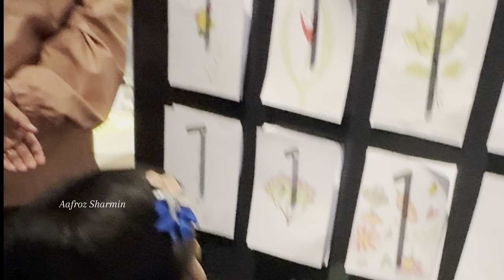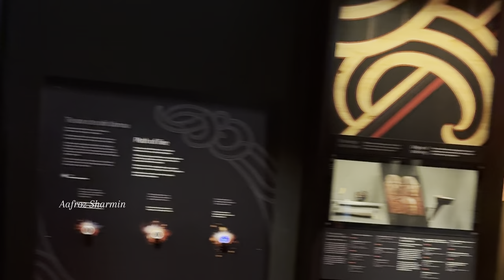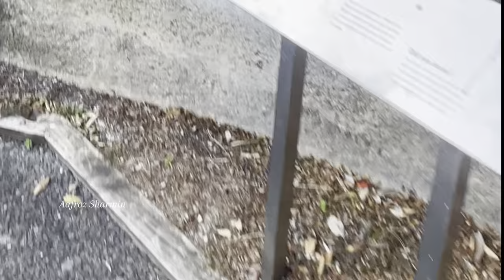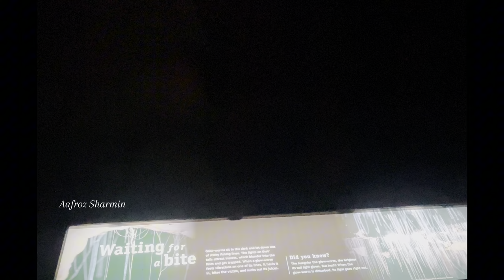জাদুঘর! ওয়েলিংটন ট্যুর Part -2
সবাই কে ধন্যবাদ আমার ভিডিও দেখার জন্য আর সব সময় সাপোর্ট করার জন্য।

This channel where you can see real life Vlogs of me and my family and whatever happens around me. My simple lifestyle will make a positive impact on everyone. Hopefully , you will enjoy of your time in my channel. :)

My Another YouTube Channel – Nails By Afroz

 Hi , I'm Sharmin, I am a blogger based in Newzealand. But my Ethnicity Bangladeshi